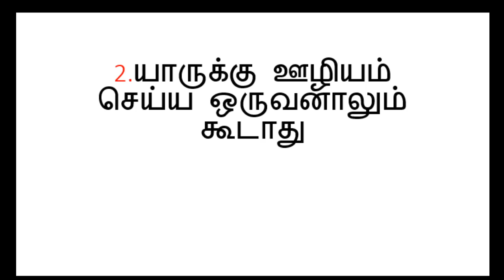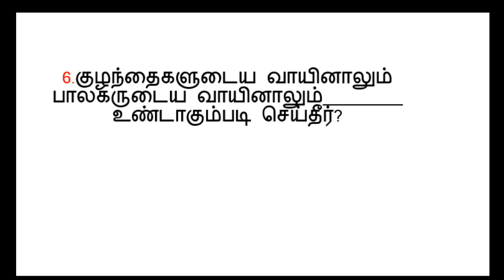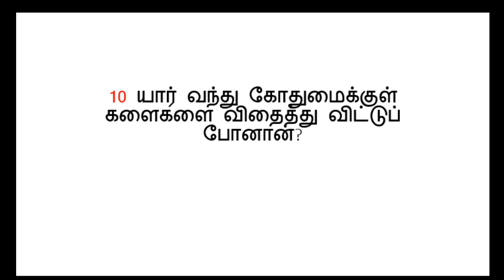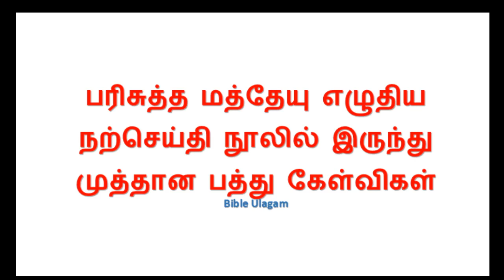new testament Mathew BIBLE ULAGAM QUIZ TAMIL